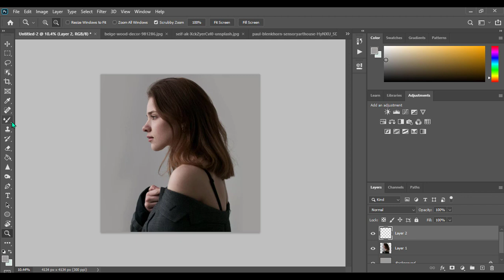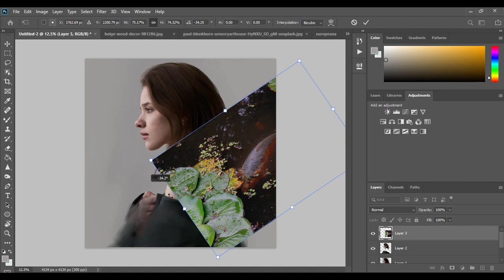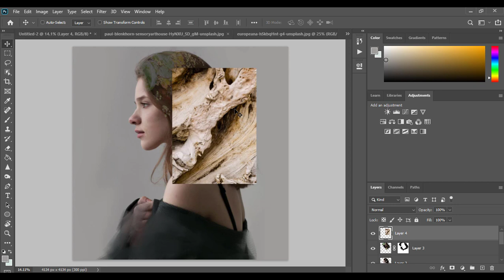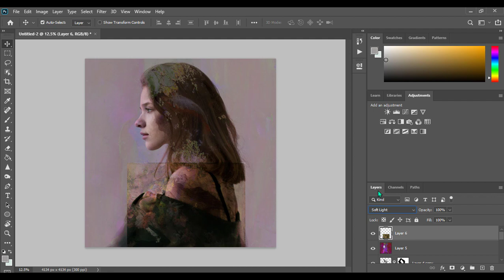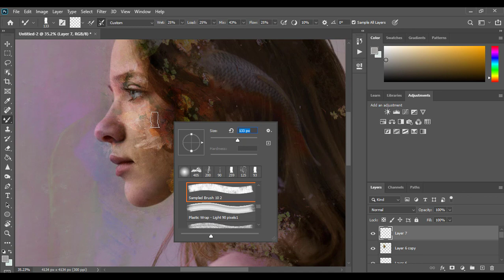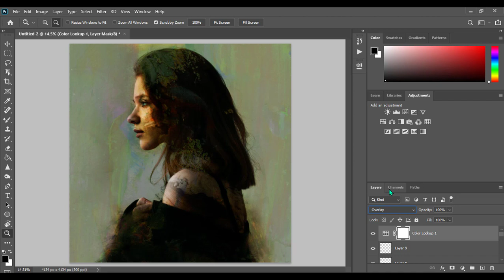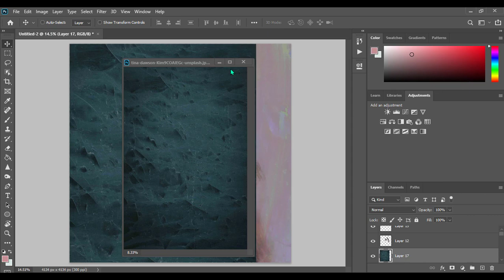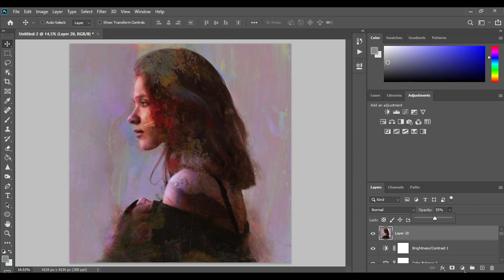Digital Mixed Portrait Tutorial - By Anwar Mostafa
Hello guys  ,

This is anwar mostafa egyptian artist introduces to you a new series of Photoshop tutorials for how to make a digital mixed manipulation style .

The brushes used :  BRUSHES by AaronGriffinArt